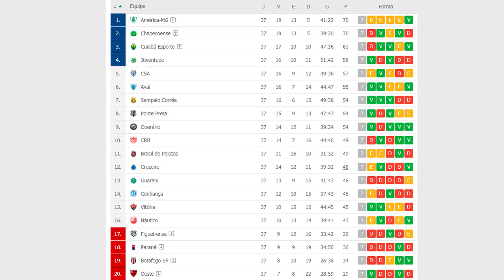FELIPE CONCEIÇÃO CHEGANDO E PRÉ-JOGO DE PARANÁ X CRUZEIRO PELA SÉRIE B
Felipe Conceição deve mesmo ser o novo treinador do Cruzeiro. De acordo com todos os portais de notícia, o atual comandante do Guarani se despede hoje do Bugre e assinará conosco até o fim de 2021. Antes disso, o Cruzeiro enfrenta o Paraná nesta sexta-feira (29/01), a partir das 21h30, em Curitiba, pela última rodada da Série B do Brasileiro. Um jogo que não promete muito, com o Cruzeiro desfalcado, sendo treinado interinamente por Célio Lúcio e precisando improvisar por só ter um zagueiro a disposição, contra o Paraná já rebaixado para a Série C. Confira as prováveis escalações e deixe seu palpite para o duelo, que será transmitido apenas pelo Premiere FC.